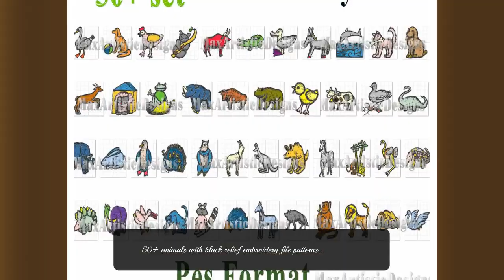50+ animals with black relief embroidery file patterns – pes file format digital download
This is embroidery design files. You need a machine embroidery and know how to transfer the embroidery design to the machine and to the fabric. Please double check all items and all images provided in this description because refund is not possible. Format available: Pes Includes pes format emrboidery viewer software for free Folders included: Retro Animals 1 Retro Animals 2 Retro Animals 3 Retro Animals 4 Important! The quality of the result depends not only on the file, but also on the fabric, clamping in the hoop and on the quality of the thread, embroidery machine settings. Please, before you embroider on the finished product, be sure to try to embroider on a piece of fabric. Embroidery is not suitable for all kinds of fabric! Due to the nature of this item, there are no refunds. You may use these files to make items for personal use or to sell, but you may not resell or distribute the designs. You MUST have an embroidery machine and the software needed to transfer it from your computer to the machine to use this file. This listing is for the machine file only - not a finished item. Paypal allows payments through debit and credit cards SHIPPING Your files will be available to download once payment is confirmed. DOWNLOAD If you have any problem while downloading just send a message trough etsy and will help you in case of any issue and will help you as soon as we can